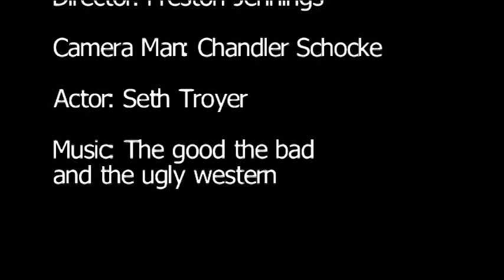Chandler Schocke Mighty Bench